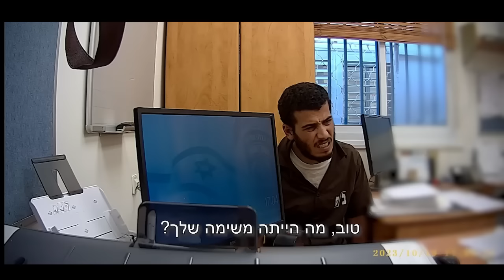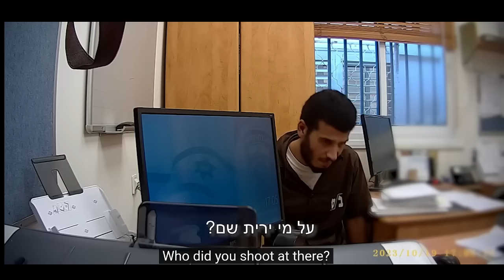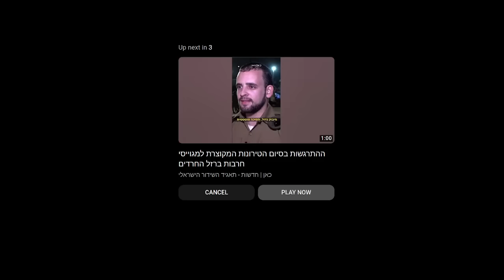Hamas Interrogation Tapes (Dubbed In English) - Part 1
A dubbed version (English) of the Hamas interrogation tape that was released by Israel Police following the capture and interrogation of Hamas operatives that were involved in the October 7th massacre.

Notes:

- Nukhba = Hamas special forces
- Al Qassam = Izz ad-Din al-Qassam Brigade (Hamas paramilitary wing)

== Timestamps ==

Intro - 00:00
Start of tape - 01:05
Grant inducement - 04:05